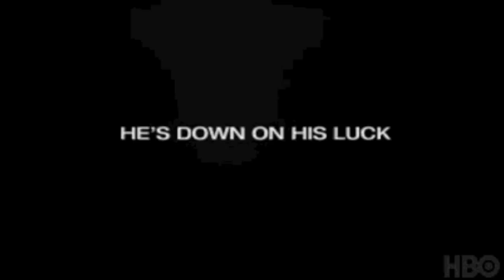Basilina Butler in HBO's Hung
Basilina Butler as a local flirty lady in this hilarious tv show Hung